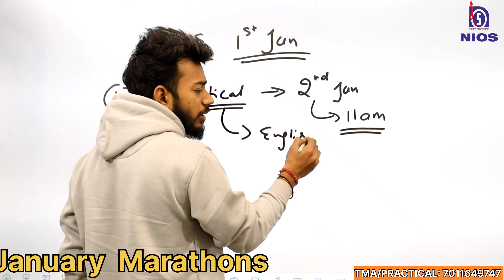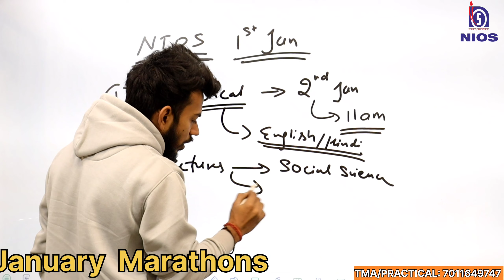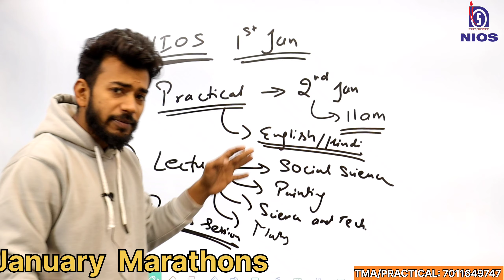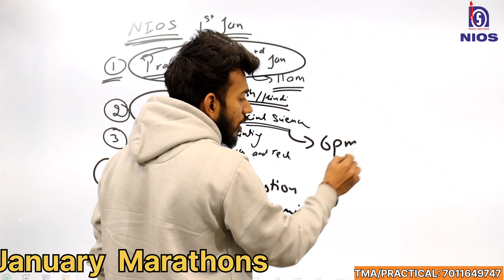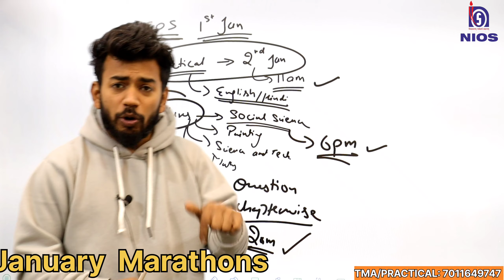NIOS Latest News April Public Exam 2024 || Marathons || Practical || Important Question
Solved TMA
Class -10th